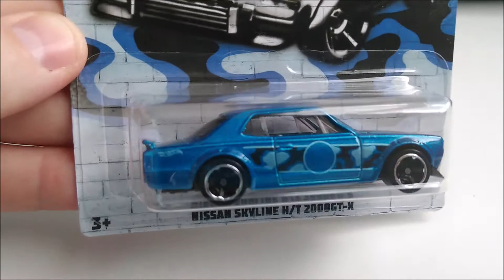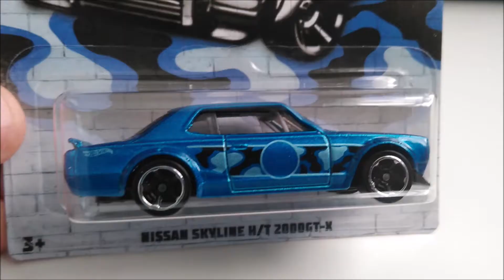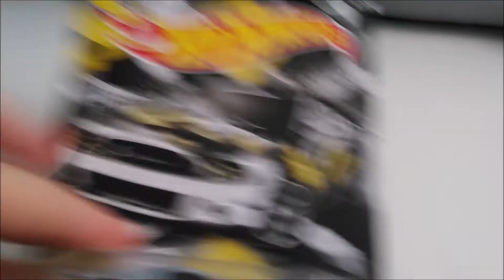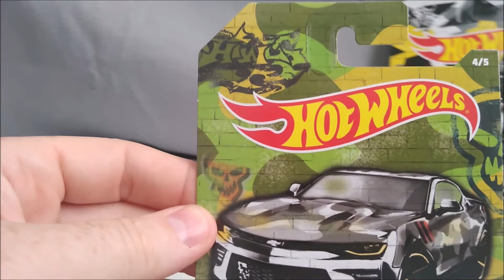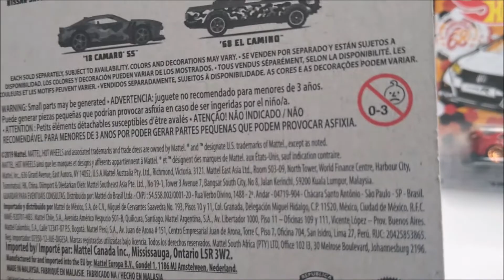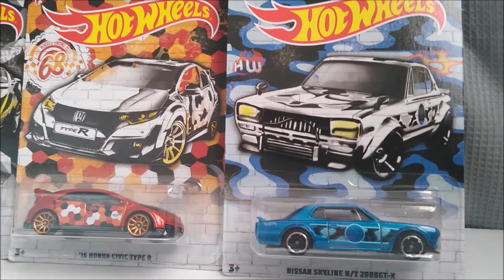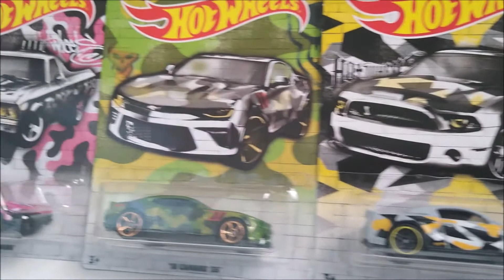Hot Wheels Urban Camouflage(Camuflaj) 2020 set complect de 5 machete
Salut ! Va prezint un set complect de 5 machete de la Hot Wheels din seria camuflaj